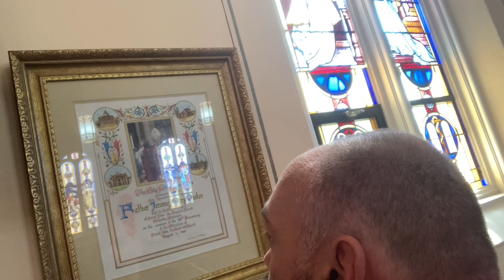Statuary @ St. Johns jult 30th